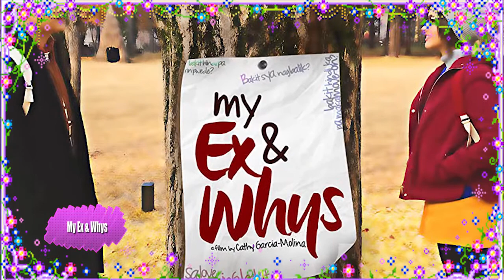10 DRAMAS Y PELÍCULAS ROMÁNTICAS FILIPINAS - PARTE 4 🥰🥰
AteneaSister
Link de Dramas y Películas Filipinas Sub Tituladas.-